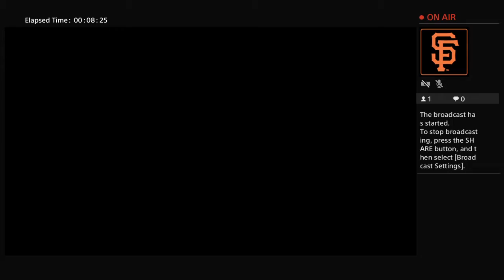Cardwell1988's Live PS4 Broadcast